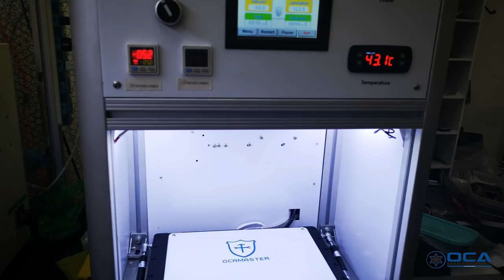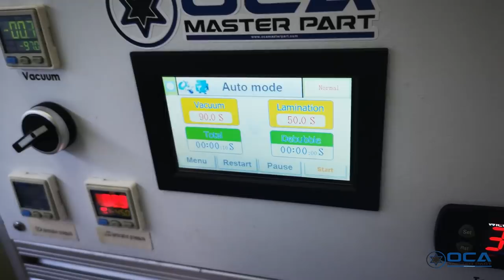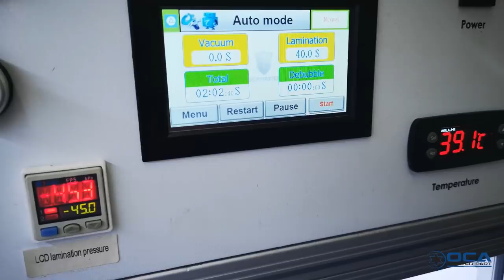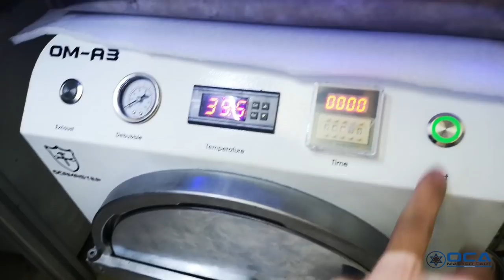ซ่อมหน้าจอ Note FAN โดยการเปลี่ยนเฉพาะกระจก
THE BEST MACHINE  FIRST IN WORLD COMPLETE INFRAME SOLUTION
SUPPORT S6E+ S7E S8/S8+ N8 NFE S9/S9+
รับเปลี่ยนกระจก จอโค้ง Samsung ทุกรุ่น ด้วยเทคโนโลยี่ใหม่ที่สุด ใช้เวลาในน้อยกว่า จอไม่ช้ำ ปลอดภัย
ร้านเอ็นอัลล็อกรับเปลียนกระจกหน้าจอโทศัพท์มือถือทุกรุ่น
ถนน พระรามที่2 ซอย 52
ต.แสมดำ อ.บางขุนเทียน กทม. 10150

เปิดบริการ จันทร์ - เสาร์ 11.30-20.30
พระรามสอง ซอย 52 (ซอยหน้าห้างเซ็นทัลพระรามสอง)